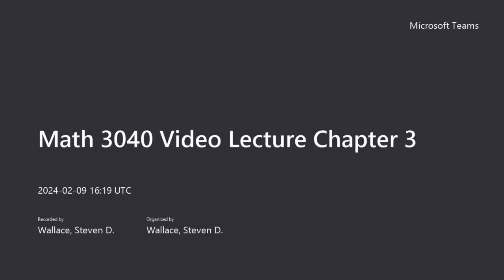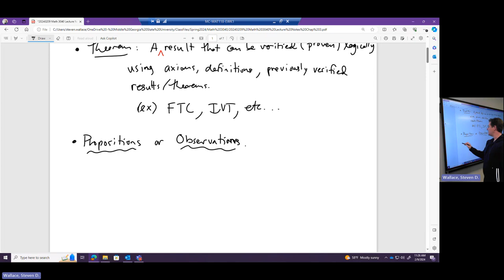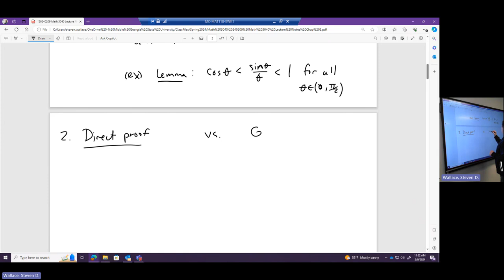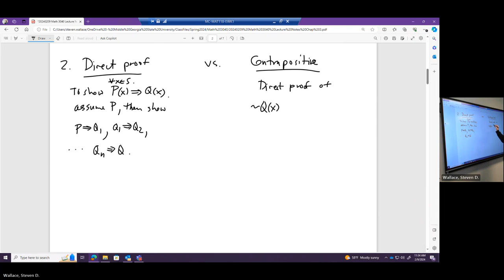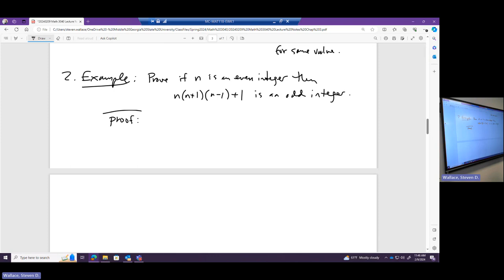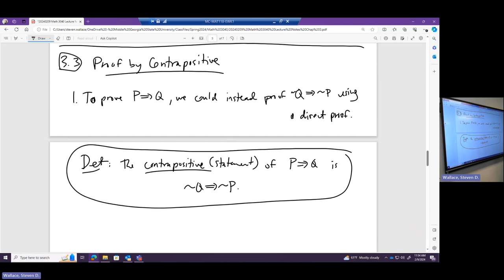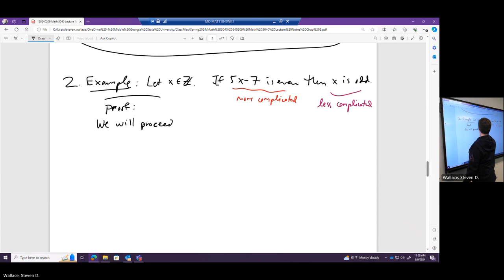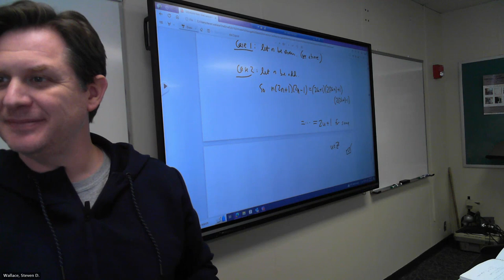Math 3040 Video Lecture Chapter 3 20240209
This video is an asynchronous lecture for Dr. Wallace's Math 3040 course at Middle Georgia State University.  The topics covered in this video include direct proofs and proofs by contrapositive.